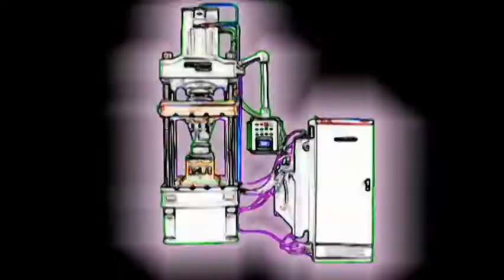powder forming machine | automatic soap block making machine | 200 ton hydraulic press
using with the various walks of life
metal / non-metallic materials
Various mineral fluid powders and artificial powder materials suitable for briquetting, composite powder materials, automatic feeding-pressing-discharging,
Production of briquettes of bait blocks, salt licks, bath salts, soap, PTFE, grains, ceramics, diamonds, cement, etc.

How to get in touch with us?
company is located in Zaozhuang City, Shandong Province.land, sea and air transport very convenient,with high-speed railway station, visitors can get off at Tengzhou East Station,Tengzhou near by Xuzhou Guanyin Airport, Jinan Airport, Qingdao Port, can be said that conditions are blessed.Shandong Province is China's hometown of Confucius and Mencius, the birthplace of Mozi culture, industrial development, rich inresources, deep cultural heritage.
what about our Factory?simple introduction?
The factory was established in 2005 with an annual output value of 150 million，factory building of over 20,000 square meters.Now has a group of high-quality management personnel and capable technical team, the company has more than 120 employees, more than ten mechanical, electrical, hydraulic, technical personnel, five engineers, including two senior senior engineers in the industry, one graduate student.
what about our services？
1，Pre-sale service,to provide detailed advice, as well as Stainless double action Hydraulic Press Machine introduction, program recommendations and field inspection, as much as possible to meet your problems and needs.2，Sales service,can support press machine samples, support a variety of steel forming machine payment methods, the production process transparent, standardized, fast delivery.3，Aftersales service,support for Stainless Steel forming Hydraulic Press Machine diversified guidance, training, voice and video images, and even overseas press machine site installation, on-site training, routine maintenance, continuous return visit, customer care.

machine advantages:
Ultra quiet:
Pressure system to optimize the upgrade, and finally close to perfect, remove your worries.
Do not leak oil:
Precision mechanical combination, the perfect overall cooperation.
Ultra High Pressure:
The bath soap block making hydraulic cylinder price press machine
pressure output is stable and the stamina is sufficient.
Super custom:
With the user's needs continue to improve the Superior Quality bath soap block making hydraulic cylinder price press machine design,accumulated experience, to achieve perfect custom.
Super performance:
Compared to the product itself, super low price, high cost.
Super solid:
Fine materials, patiently repeated processing, fully craft support to ensure the strength of the bath soap block making hydraulic cylinder price press machine structure

Hydraulic Press Dscription:
25Mpa national standard safty pressure design
15%~20% over pressure design
machine tons named as master cylinder pressure
24 hours over press 31.5Mpa lasting test before shipping.